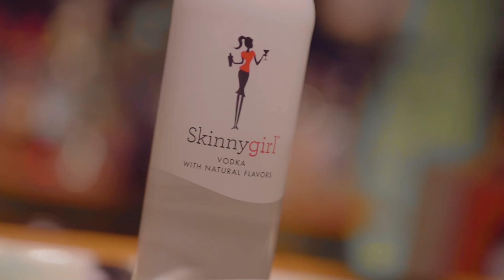Dee x Virgo Hype-Cant get enough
Title:Cant get enough
Artiste:Virgo ft. Dee
Production: Reef Entertainment,Chiavi Productions,PSY-EN-TIZ
Director:Reef Entertainment, Jojoink Designs